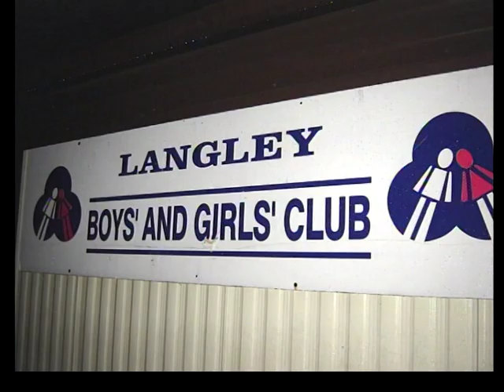PuCKS Program 2007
The PuCKS Program began in 2005. By 2007, with its "hockey-as-incentive" approach, many youth in need (and some at risk) were staying in school. Youth with financial need, behavioral challenges or youth who were trying to re-settle to Canada from foreign lands were targetted. The Langley community (Businesses, Education, Government, Health & Non-Profit organizations) rallied together. They embraced and encouraged the PuCKS Program and its kids from all sides. With this support, PuCKS kids became more successful in life: volunteered in the community, shared their successes, set goals and achieved dreams. Five years later, PuCKS has grown and continues to thrive. like its community... like its kids!